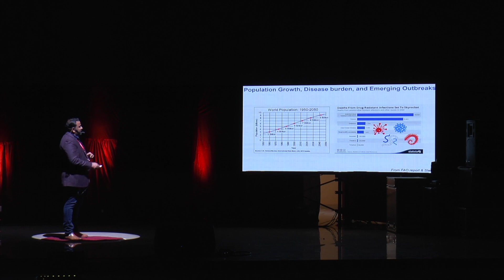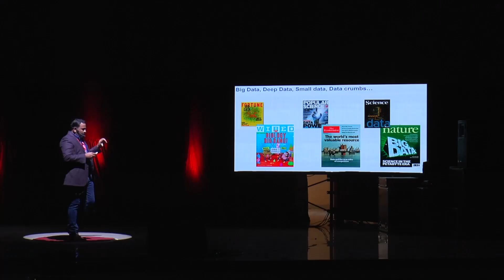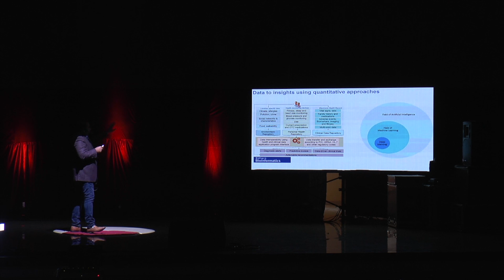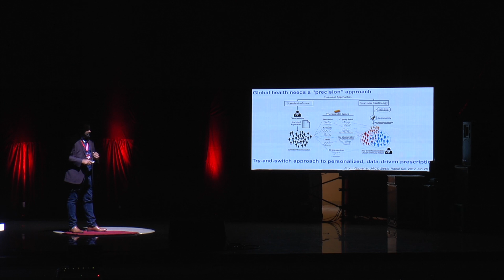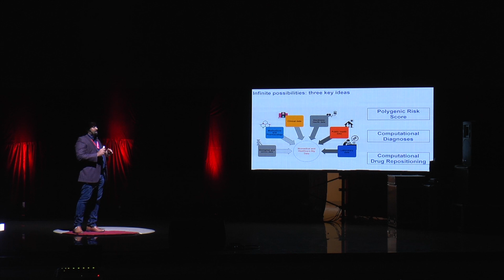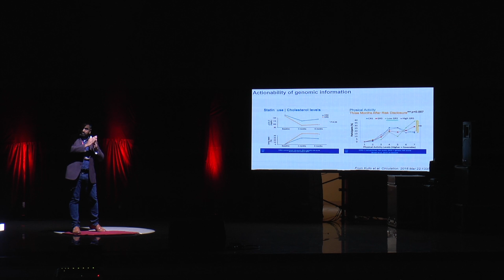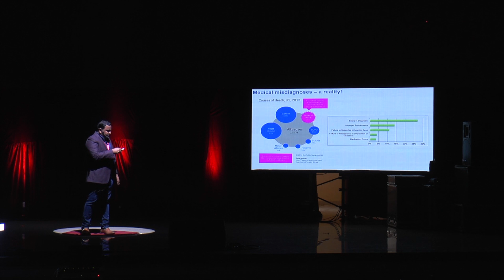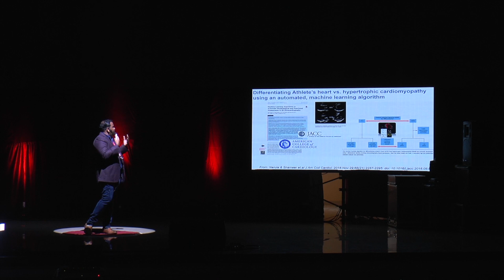Saving Lives Using Biomedical Data Science! | Dr. Shameer Khader | TEDxGCEKannur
Dr. Shameer Khader is a biomedical and healthcare data scientist. He uses a combination of big data, machine intelligence and bioinformatics approaches for developing personalized, precision medicine solutions. In this talk, Dr. Khader discusses three examples of how large-scale molecular and clinical data could be integrated and analyzed to develop a new approach for risk stratification, diagnoses, and therapeutic development. First, he illustrates the application of genomic data to stratify patients at risk for myocardial infarction using a genomic risk score; he then shows an example of using imaging data and machine learning algorithms to diagnose heart diseases that typically require several years or experience and diagnostic turnaround of several hours in a few seconds; finally he discusses how computational drug repositioning could an important strategy for discovering rapid therapeutic recommendations in the setting of public health crises like Nipah Virus outbreak in Kerala. Collectively, his work could improve clinical outcomes for various disease modalities and reduce the overall cost of care and optimize healthcare delivery. Computational Biologist This talk was given at a TEDx event using the TED conference format but independently organized by a local community.